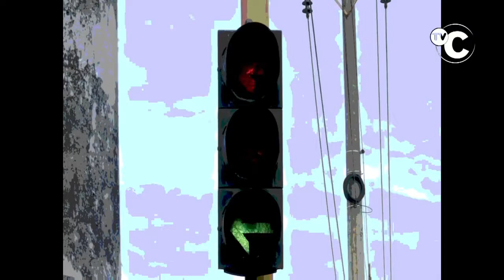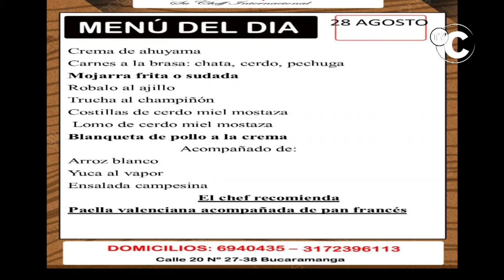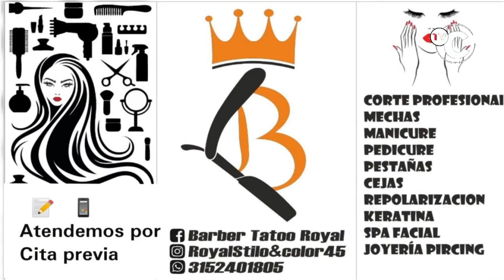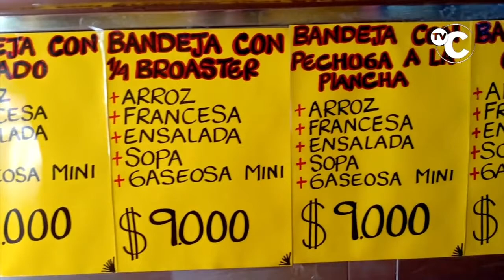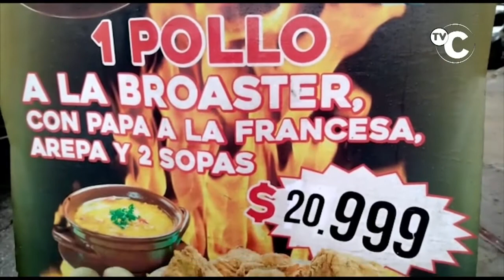IMPACTO Jueves 27 Agosto Noticias Judiciales de Colombia